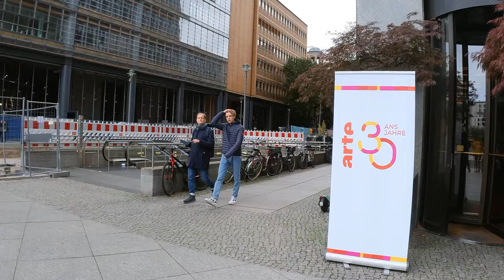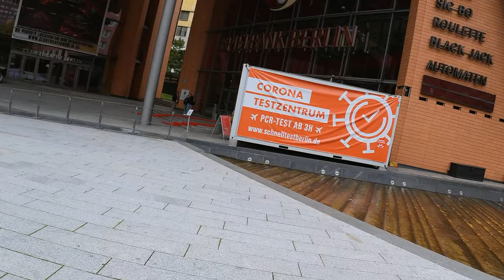Berlin by bike & 4K - Ab durch die Mitte: Stadtschloss, Unter den Linden zum Park am Gleisdreieck